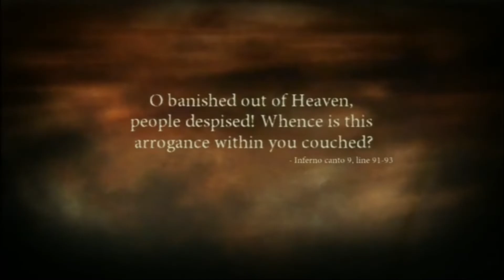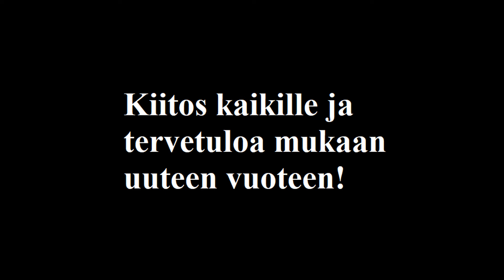Let's Play eli pelataan 5-vuotis juhlavideo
Viiden vuoden kunniaksi luontoääni ja feilausmontaasi